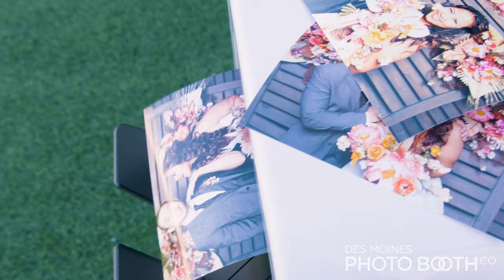Des Moines Photo Booth - Book Today!